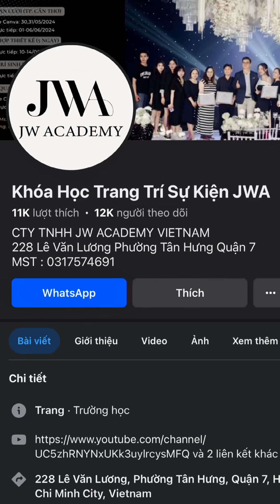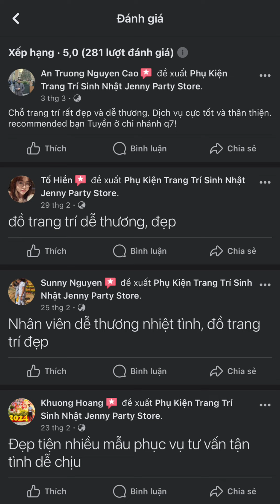Khóa Học Sinh Nhật Tại Jenny Party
- Khóa học sinh nhật của Jenny Party sẽ hướng dẫn cho bạn thực hiện các sản phẩm trụ bóng và bóng tạo hình đang là xu hướng trên thị trường trang trí sinh nhật hiện nay